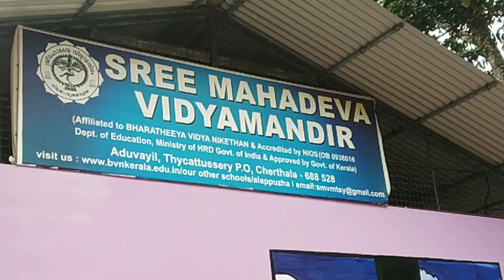🦋🍁🎊കുരുന്നുകൾക്ക് ആഹ്ലാദമേകി പ്രവേശനോത്സവം🎊🍁 Sree Mahadeva vidyamandir Thycattusery 🍁🎊